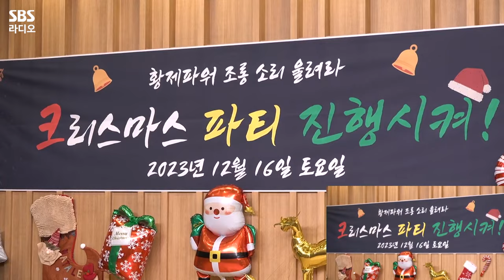[FULL] 조롱소리 울려라🔔 크리스마스 파티 진행시켜🎅🏻🎄 황제파워 크리스마스 특집 보는 라디오 | 황제성의 황제파워 | 231216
퐝댕이들을 오픈 스튜디오에 초대해 함께한 황제파워 크리스마스 특집! 〈미리 크리스마스〉🎄🎅🏻
스페셜 게스트 ✨가수 바다의✨ 미친 텐션과 포포몬쓰로 더욱더 뜨거운 시간을 보냈습니다💃🔥
추운 날씨에도 황제파워를 찾아와주신 퐝댕이 여러분 감사합니다😆🩵 퐝댕이들 널 좋아해🥰🫰
퐝댕이들과 함께했던 광란의 그 현장!! 황제파워 크리스마스 특집 보는 라디오 풀버전 공개🔥

매일 오후 4시~6시 황제파워
*2023년 12월 16일* 방송